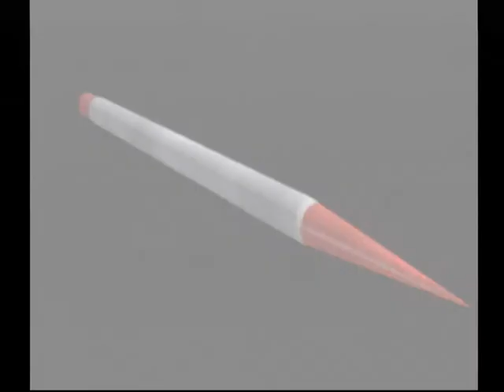【DC】特撮冒険活劇スーパーヒーロー列伝 Part１３６ ゴレンジャー編 ～不死身の帝王 『カイザーグロウ』 【スタートオンゲームズ】【スタゲー】【JAPAGE】